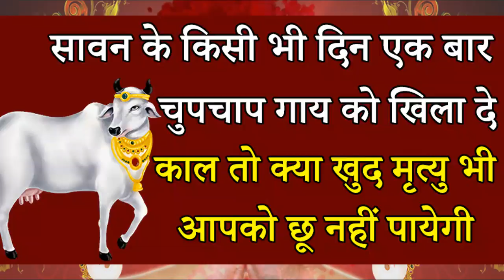सावन के किसी भी दिन एक बार चुपचाप गाय को खिला दे इसे काल तो कुछ भी छू नहीं पाएगा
सावन के किसी भी दिन एक बार चुपचाप गाय को खिला दे इसे काल तो क्या खुद मृत्यु भी आपको छू नहीं पायेगी